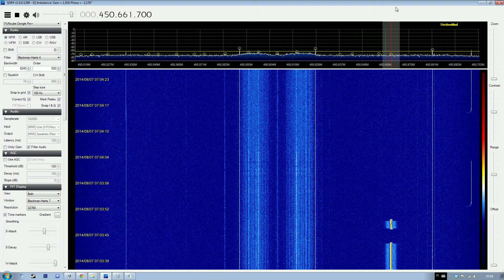451.6617 MHz What Datamode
Taxi MDT?